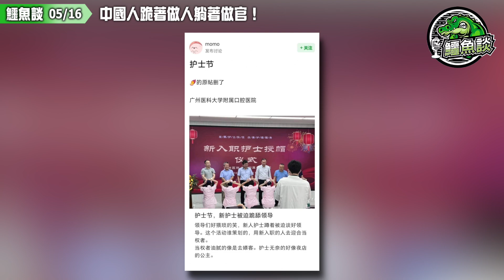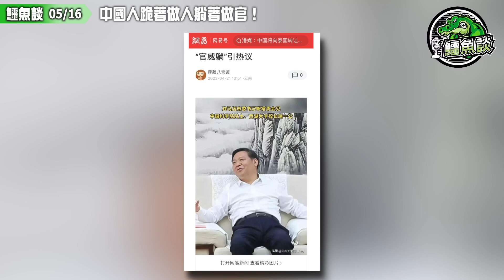20230516《鱷魚談》: 中國人跪著做人，躺著做官！廣州口腔醫院護士授帽儀式上，護士節學護畢業被逼跪舔領導！愧對南丁格爾，愧對護士節！大陸做官擺官威，要懂「官威躺」！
5月15日，有網友稱日前廣州某口腔醫院在5月12日護士節當天，對新入職護士進行授帽儀式，並曬出儀式照片，照片顯示，有多位女護士跪地背對台下，接受醫院領導授帽。（據5月15日頂端新聞）

此事引發網友熱議，有網友留言：新護士授帽儀式比較常見，但多為資深護士前輩給新護士授帽，醫院男領導給護士授帽較為少見；也有網友持不同意見，認為部分院方領導也是醫護行業前輩，進行授帽不至於被批評，且上述護士並非在當天下跪而是蹲跪。

據報導，該儀式為廣州醫科大學附屬口腔醫院舉辦，上述照片發佈時間為5月12日，為護士節暨五四青年節的相關活動。該活動除授帽外，還有優秀集體、個人、青年等頒獎環節，以及該院護理部主任與12位護士重溫南丁格爾誓言等環節。

由於節日活動並非只是為新護士授帽，還包括了其他表彰環節，全體領導班子成員都出席了，因此，出現男領導為護士授帽就不足為奇了。據報導，當天參與護士授帽的院方領導共6人，5男1女。領導有男有女，這很正常，由參會的領導一起參與授帽，估計是體現對該項儀式的重視程度，初衷應該是好的。

引起爭議的，主要是畫面中為護士授帽的領導，有的表情顯得隨意，少了些虔誠感。而且，畫面中的護士雖然不是跪地姿態，授帽時均為蹲跪，這樣的動作也被視為顯得卑微。有網友說，難怪護士平時得不到尊重，連神聖的授帽儀式都要如此放下身段，對台上的領導形成“膜拜”之勢，這簡直是愧對南丁格爾，愧對護士節。

南丁格爾是19世紀的一名英國戰地護士，因為她的付出，減少了戰士死亡，被譽為“傷員的天使”和“提燈天使”。因為她的努力，護士成為崇高的象徵，她的誕辰日也成為國際護士節。南丁格爾精神就是奉獻精神，護士形像也因為奉獻而顯得高大，令人尊敬。“有時，去治愈；常常，去幫助；總是，去安慰。”這正是醫護人員的寫照。網友看到護士的蹲跪，感到心疼，也是出於對護士群體的尊敬與痛惜。

據報導，護士授帽儀式被認為是護生成為護士的重要時刻。授帽儀式上，護士會在護理學創始人南丁格爾像前，伴隨著莊嚴樂曲，直跪在護理前輩面前，前輩為護士戴上聖潔的燕尾帽，護士接過前輩手中的蠟燭，站在南丁格爾像前宣讀誓言。

查看全國多家醫院組織的新護士授帽儀式發現，被授帽者採用蹲跪、半蹲、站立等姿態接受護士帽，授帽者大多為護理科主任、護士長等。

在常見的博士學位授予儀式上，學生是站立姿勢，是不用蹲跪、半蹲的。相反，還有校長蹲地為畢業生撥穗的情形。這種平易近人和對學生的愛護讓人感到暖心。因此，護士也完全可以站著被授帽。這站起來的不僅是護士，而是護士的人格尊嚴，是護士的奉獻精神，理當以挺立姿勢面對世人。

說實在的，護士平時在工作中，少不了以蹲跪或半蹲的姿勢為患者救死扶傷，那是生命至上的需要，那是治病救人的需要，護士心甘情願為此付出。但在護士節這樣的活動上，護士真的該站起來一次，哪能忍心讓他們下跪接受護士帽。

近日，駐馬店市委書記在會見中國科學院士、西湖大學校長施一公，因為葛優躺式的坐姿引起了網友們的熱議。面對大名鼎鼎的中國科學院士，這樣的坐姿是不是太不尊重對方了？是不是顯得太傲慢了？與其說是葛優躺，不如說是官威躺的坐姿！

從圖片中可以看到，鮑書記以類似葛優躺的姿勢，整個人都慵懶地躺在沙發上，仰著頭和施一公交談。而另一邊的施一公，則坐姿端正。

互聯網時代，人人都是自媒體，人人都是話題的發起者。
在無數雙眼睛下，官員的一舉一動都放在了千萬倍放大鏡下接受審視。

但凡一點異樣，都會被無數人圍觀批評。接受監督，接受批評是好事兒，但吹毛求疵、過分發揮想像，可能就走向了另一個極端。

鮑書記這個坐姿看起來確實讓人覺得不很舒服。但是不是就等同於“對知識分子的傲慢”呢？

銀行過數:

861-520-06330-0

- OR -

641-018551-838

- OR -

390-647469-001